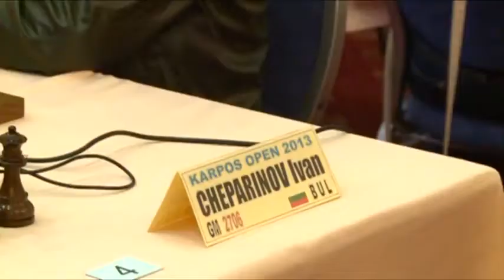GM Cheparinov Ivan (BUL)- Impressions from Karposh